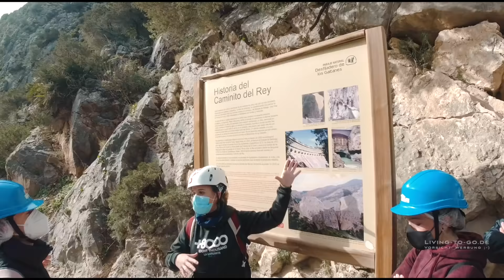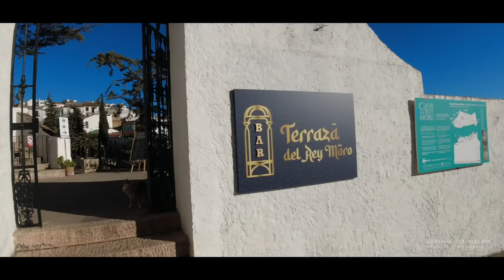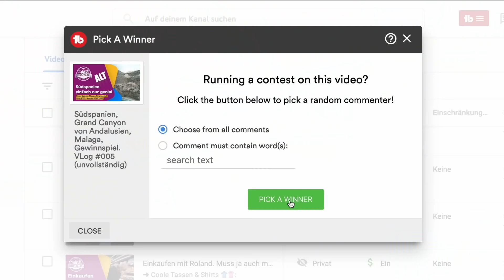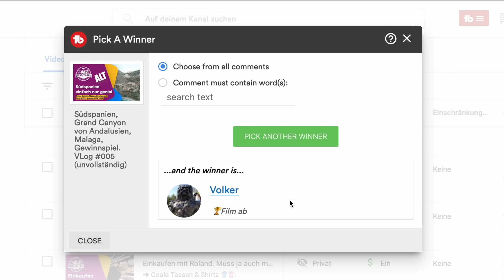Ronda, Caminito del Rey, toller Freistehplatz, lecker Wein, Gewinnspiel. VLog #006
🚐 Follow me @LivingToGo